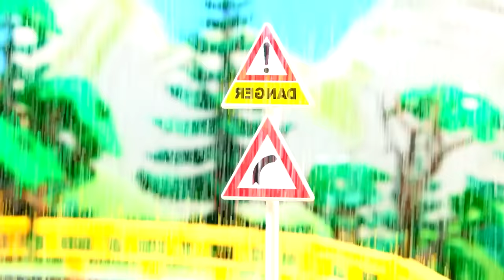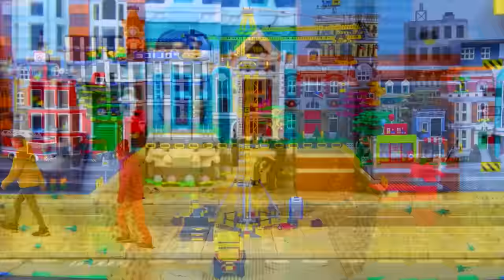The Kids build a Bridge together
The kids build a bridge made out of toy blocks.